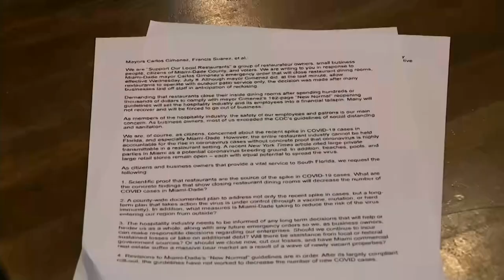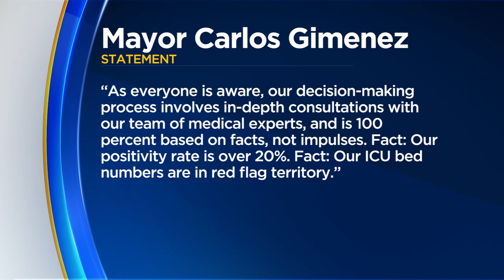Miami Mayor Francis Suarez 'Shocked' By County's Decision To Close Indoor Dining Again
City of Miami Mayor Francis Suarez told reporters on Wednesday he was 'shocked' by the County's decision to close indoor dining beginning on Thursday.